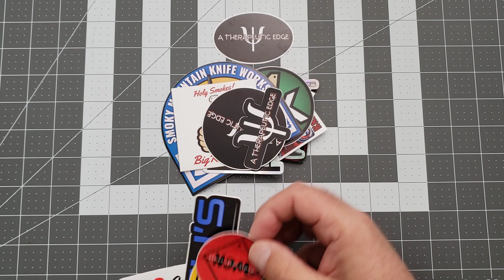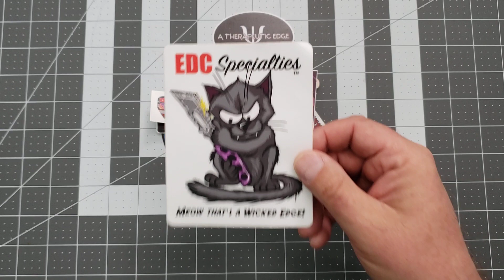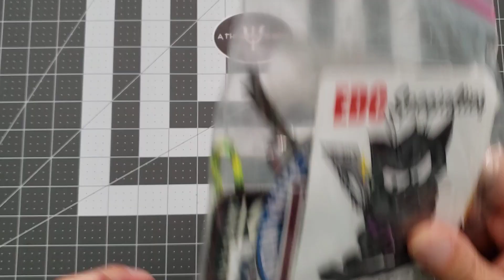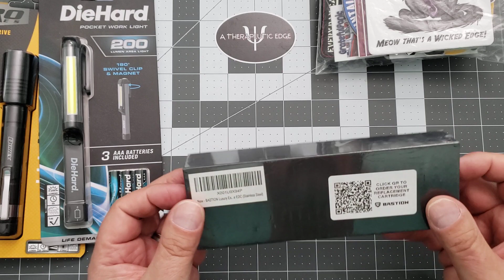3k subscriber giveaway!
The rules!
2. winner must be 18+ years old
3. winner must either live within the US, or have a US address I can ship to.